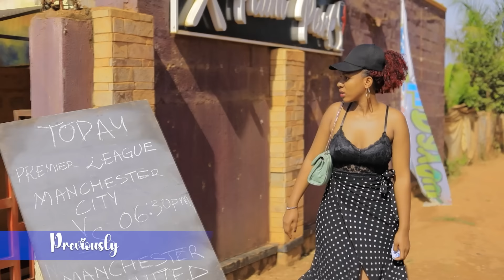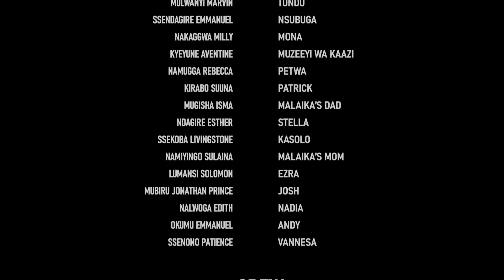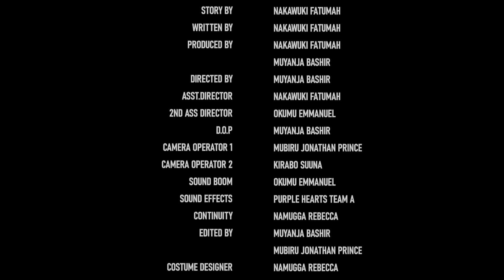MALAIKA SN1 EPISODE 94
bestugandandramaseries,